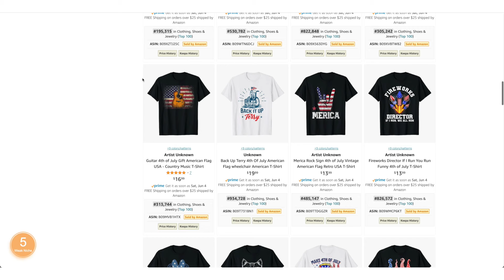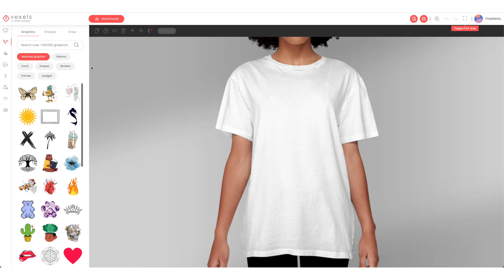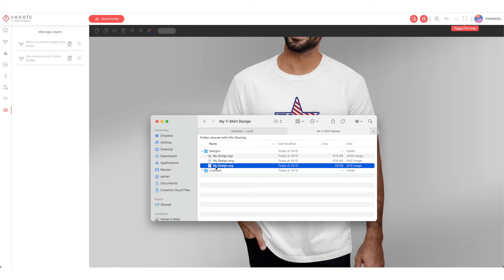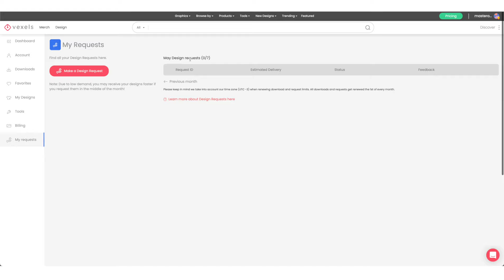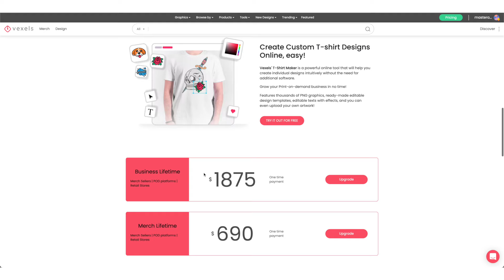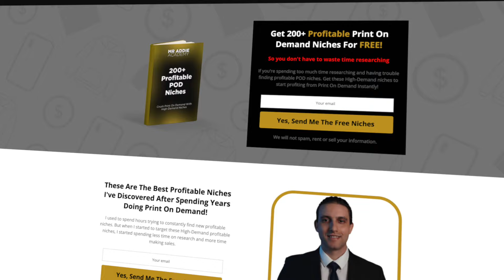كيفية تصميم مربح للطباعة عند الطلب و ميرش باي أمازون للمبتدئين بدون أي مهارة